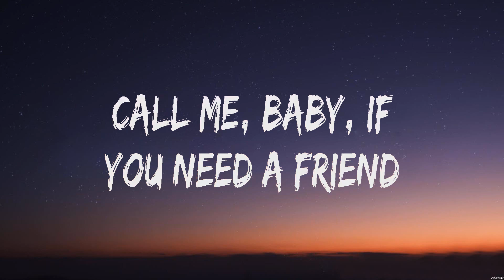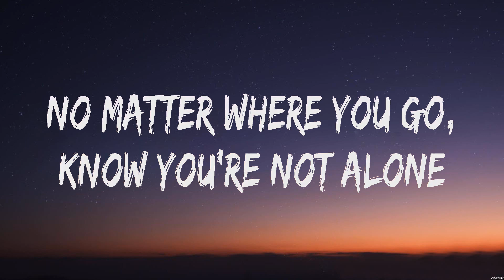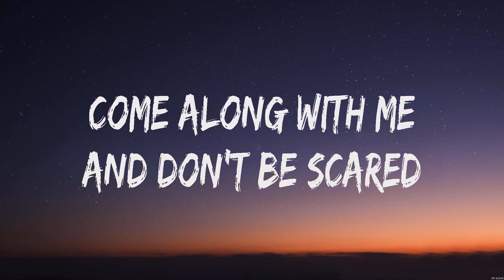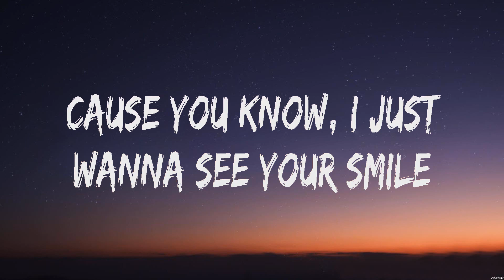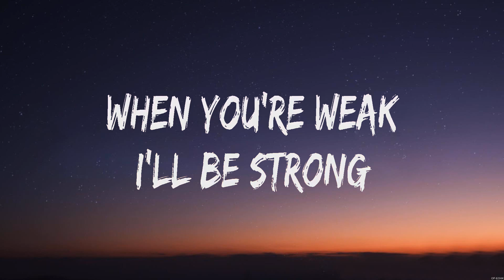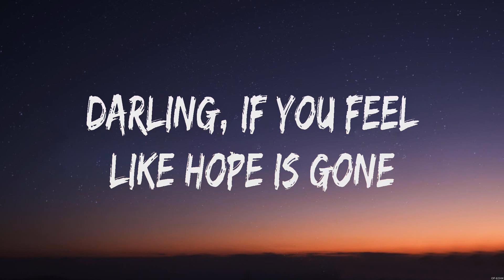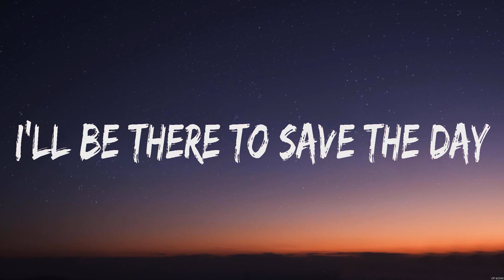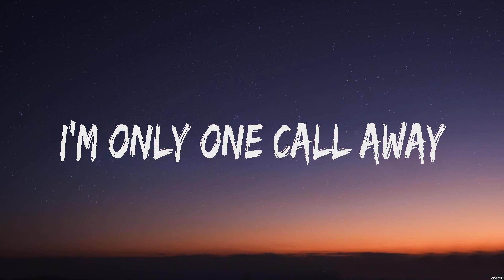Charlie Puth - One Call Away (Lyrics)